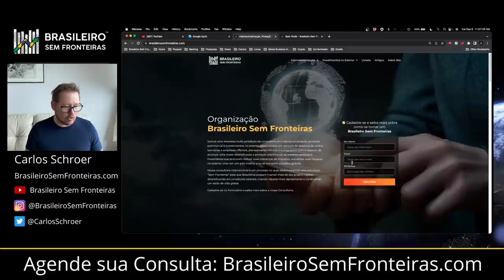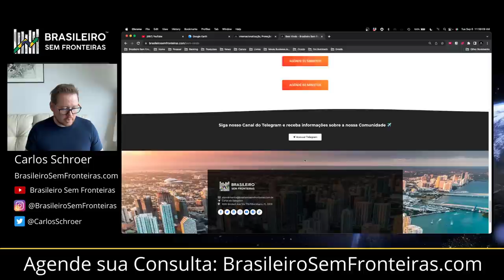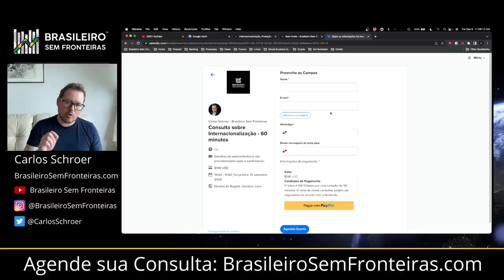4 coisas que não gosto no Panamá